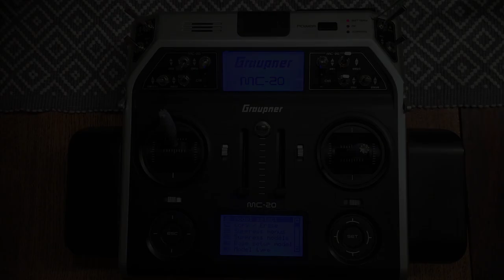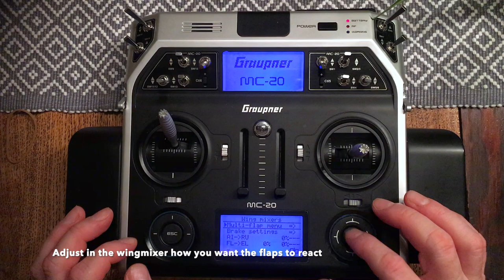Graupner mc-20 Aileron to Flapmix, on/off on a switch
Here is a way to turn on and off a aileron to flap mix with a switch.  This makes it possible to turn the mix on off regardless of flight modes. It was a coincidence that I made this work, first I tried the Aileron to ch6 but then both flaps move. Maybe this is not a completely correct way to do it but this was what I managed to get :-)
Tips on other ways to do it?